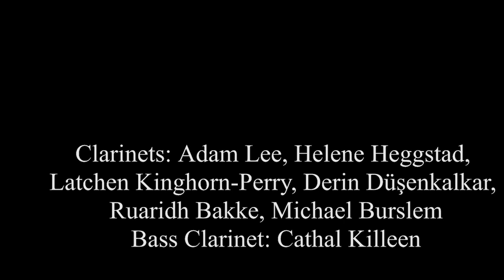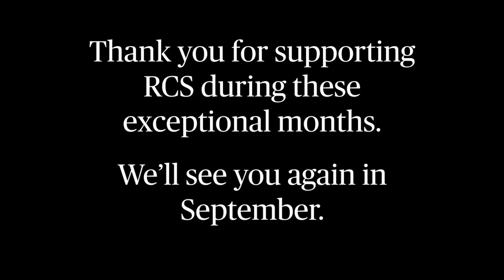RCS Presents... Lockdown Finale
An end-of-season treat from the School of Music.

Thank you to our audience for all your support during these unprecedented months. We hope you've enjoyed these weekly online concerts. We look forward to entertaining you again in September and hope to welcome you back to the building before too long.

rcs.ac.uk/RCSatHome